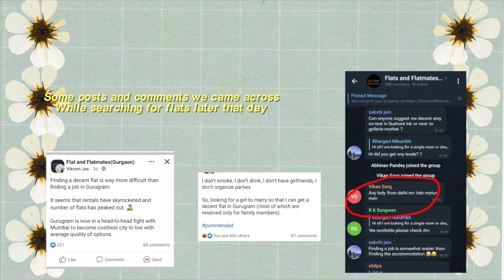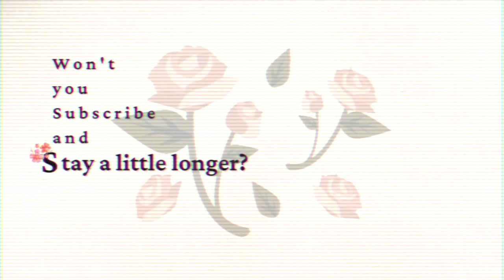Let's Apartment visit in Gurgaon(with rent details) | A Little Apartment Tour and other tips(PART 2)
So I recently shifted to a new space and thought of making a video sharing the experience. Since it was getting too long to put in one video I have broken down this video into two parts. This video has details about why I am shifting and where I use to live and how much I paid for rent, how I got my new flat and how much is my current rent etc.

Hope this helps in your journey in apartment hunting in Gurgaon :)

TOPIC - How to apartment hunt in Gurgaon | How to rent a place in Gurgaon? | Current Rent and other tips

🖇  A B O U T  M E:
Hey, I’m Aastha and I am a software engineer based in Pune, India. I have just started making videos on YouTube about my life, my life in IT, minimalism, lifestyle, and art.

🖇. Y O U   C A N   S H O W   S U P P O R T:

🖇  M U S I C   C R E D I T S:
I use uppbeat and thematic to get songs for my youtube(since a lot of people asked):

🖇  E Q U I P M E N T S   U S E D:

🖇  D I S C L A I M E R S:
I sometimes use affiliate links, If you choose to shop through these links, I’ll receive a small commission, this would support my efforts to make videos for you while allowing me to share things that I love and recommend.